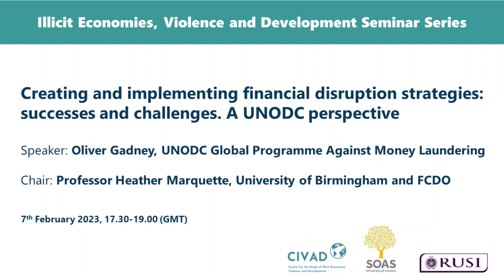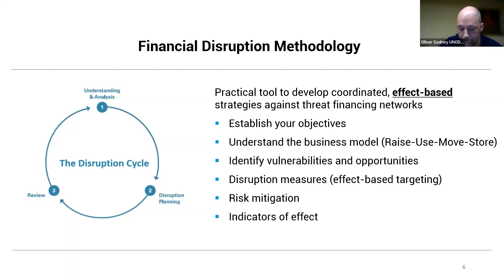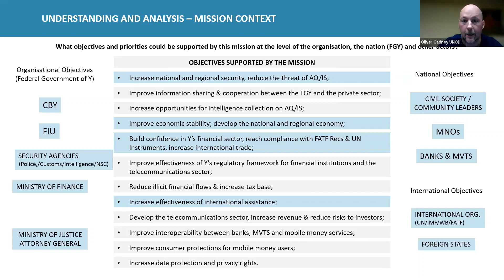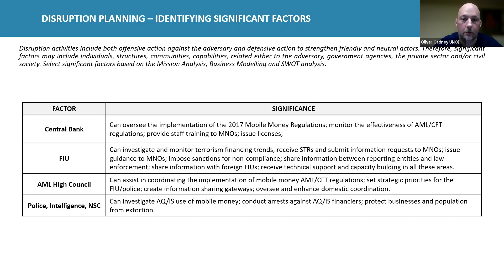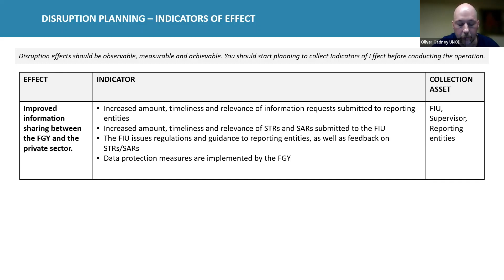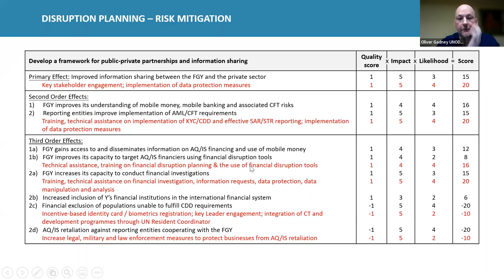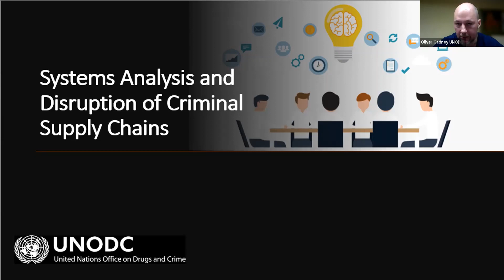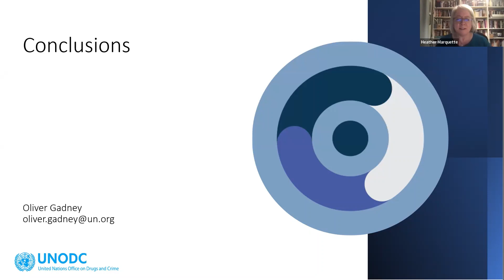Creating & implementing financial disruption strategies: successes & challenges: A UNODC perspective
In this keynote presentation, chaired by Professor Heather Marquette (University of Birmingham and FCDO), Oliver Gadney of UNODC's Global Programme Against Money Laundering discusses the successes and challenges of financial disruption strategies.